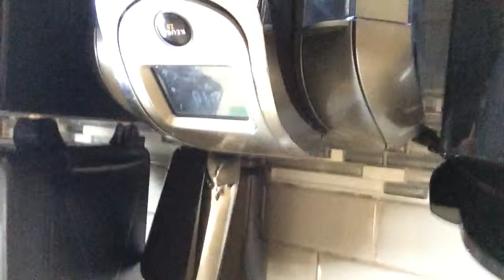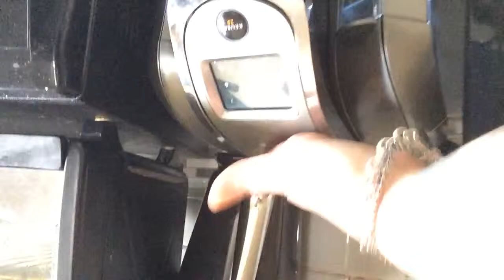Welcome with a side of review.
via YouTube Capture my first channel video and a review of what is actually in my veins LOL. The coffee review is Presidents Choice Irish Cream, love the minimal cup but the flavour wasn't there for me. I will definitely try again because it's still coffee.
Wanna know more. my web hub is the best place to start it has info and links to all of my projects
is my channel for all of my gamecasts, let's plays and gaming.
I have a snapchat and YouNow as rainecaster as well.